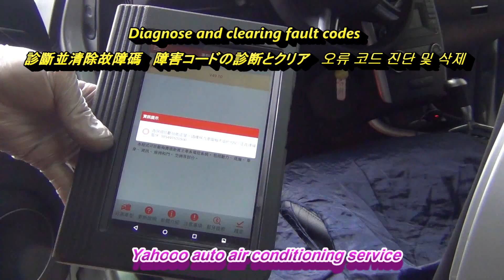Evaporator core replacement 2011 Mercedes-Benz B180 蒸發器更換 エバポレーターコアの交換 증발기 코어 교체